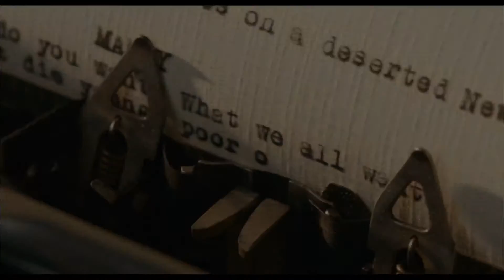Trumbo - Official Trailer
- The successful career of 1940s screenwriter Dalton Trumbo (Bryan Cranston) comes to a crushing end when he and other Hollywood figures are blacklisted for their political beliefs. TRUMBO (directed by Jay Roach) tells the story of his fight against the U.S. government and studio bosses in a war over words and freedom, which entangled everyone in Hollywood from Hedda Hopper (Helen Mirren) and John Wayne to Kirk Douglas and Otto Preminger.